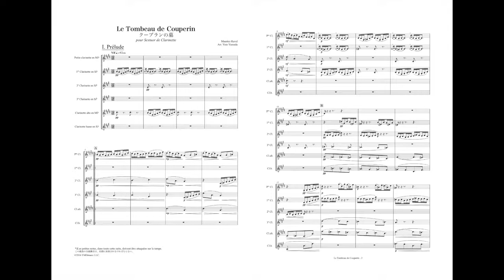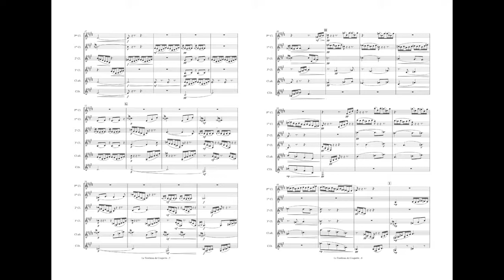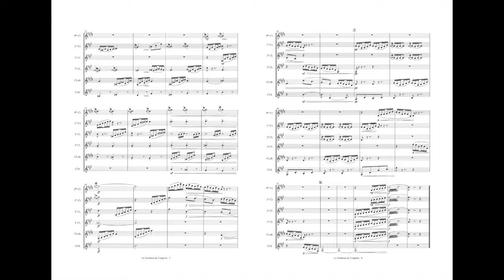クープランの墓 1.プレリュード[クラリネット6重奏]/Le Tombeau de Couperin I.Prelude[Clarinet Sextet]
■楽曲■
クープランの墓 1.プレリュード[クラリネット6重奏](モーリス・ラヴェル/山田悠人)
Le Tombeau de Couperin I.Prelude[Clarinet Sextet](Maurice Ravel/Yuto Yamada)

■編曲■
・山田悠人